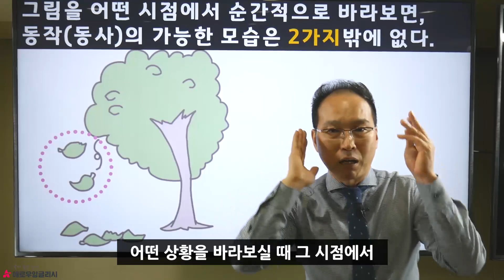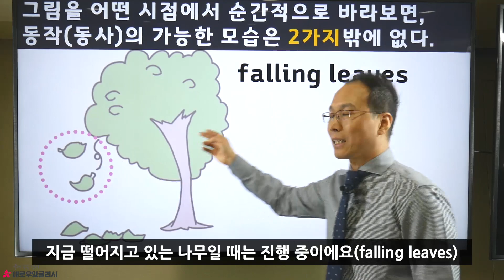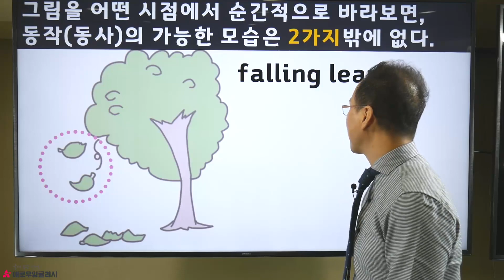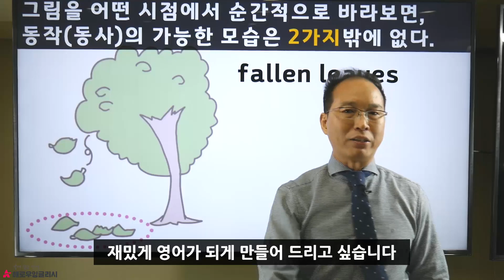'분사구문' 간단 이해 l 쓸모 있는 영문법 l 어렵게 배운 영문법 바로잡기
우리는 그동안 너무 어렵게 영문법을 배워 왔습니다.
아무리 문법을 잘 이해해도, 말하기 실력이 안 늘었던 이유가 여기에 있습니다.

영문법 이제 단순하게 이해하고 제대로 쓰세요.
애로우 잉글리시가 도와 드리겠습니다.